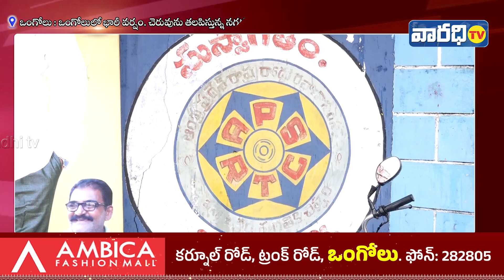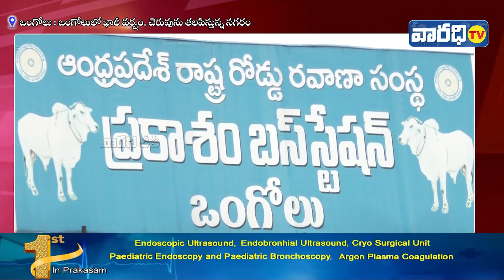ఒంగోలులో భారీ వర్షం. చెరువును తలపిస్తున్న నగరం | Varadhitv